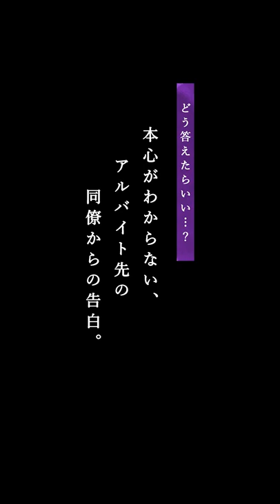これって本気？どう返事したらいいの…？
新シーズン『私が獣になった夜〜好きになっちゃいけない〜』

『私が獣になった夜〜名前のない関係〜』シーズン２

▼番組詳細
「この男のことは、好きになっちゃいけない」
絶対に許されない恋なのに、獣のように男性を求めてしまった夜を描く。
そこにはリビドー（性的欲求）を刺激された瞬間があった。
「女だって、本能のまま求めたい夜がある」表立っては決して言えない、でもどこか共感してしまう大人なエモーショナル・ラブストーリー。

▼1話あらすじ
真理恵(二宮芽生)は結婚して2年になる専業主婦。不妊に悩むも話を逸らしてばかりの夫に不満を抱いている。そんな時、かつてのアルバイト先の後輩であり、自分に想いを寄せてくれていた航(本田響矢)から連絡が。久々に再会した彼は大人の男になっていて…

キャスト
二宮芽生
本田響矢
久保乃々花
新原泰佑
篠崎彩奈
中尾暢樹
宮下かな子
岩岡徹